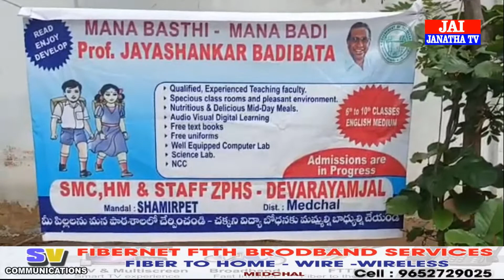దేవరయాంజాల్ జిల్లా పరిషత్ స్కూల్ లో విద్యార్థులకు నోట్ పుస్తకాలను అందజేసిన మంత్రి మల్లారెడ్డి